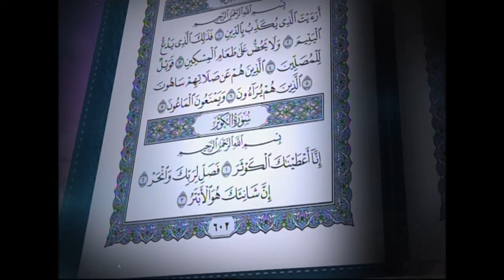القرآن الكريم بصوت الشيخ سعد الغامدي لسورة الكوثر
سورة الكوثر يقرأها لكم الشيخ سعد الغامدي

نبذة: الشيخ سعد بن سعيد الغامدي إمام وقارئ . من مواليد سنة 1387 هـ الموافق 1967م في مدينة الدمام عاصمة المنطقة الشرقية في المملكة العربية السعودية.